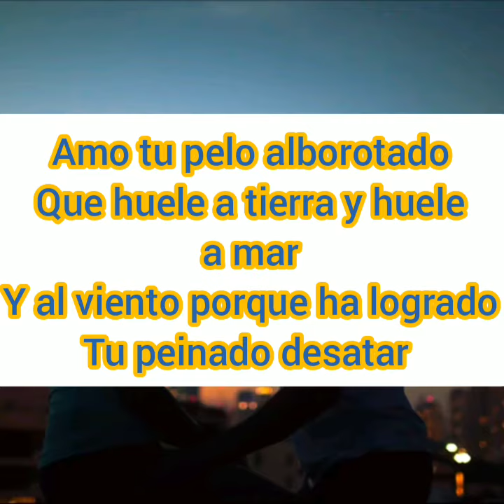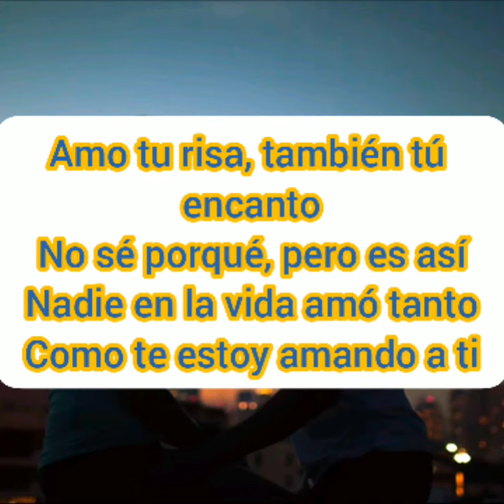UN POEMA DE AMOR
Este poema es para compartirlo con tu pareja, novia, esposo etc.